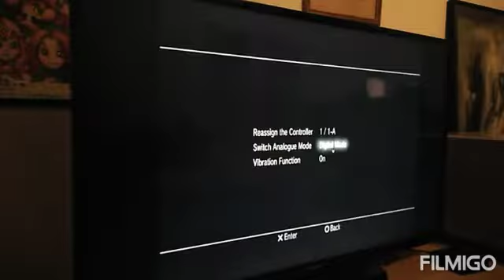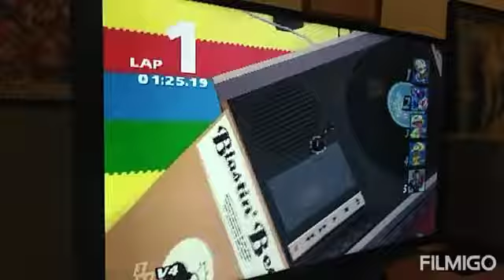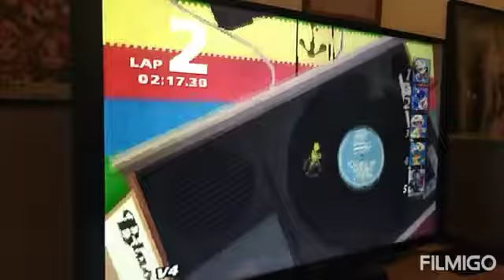Fox Kids Micro Maniacs Racing on PlayStation